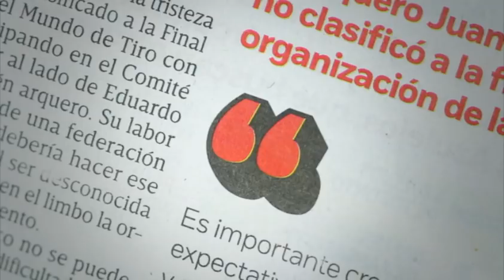Yunes Linares pide a Flavino Ríos dialogar con alcaldes de Veracruz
Miguel Ángel Yunes, gobernador electo de Veracruz, informó que antes de que concluya el proceso de entrega recepción, presentará denuncias penales por la retención de recursos y adeudos que mantiene la administración con alcaldes, pensionados, jubilados, atletas, entre otros.   05 noviembre de 2016

Te invitamos a ver el siguiente video:

Calculan en 35 mil mdp el desfalco de Duarte en Veracruz

Conductor: Atalo Mata.
Horario: Sábados @11:00-12:00.